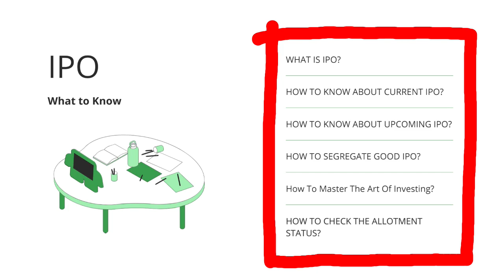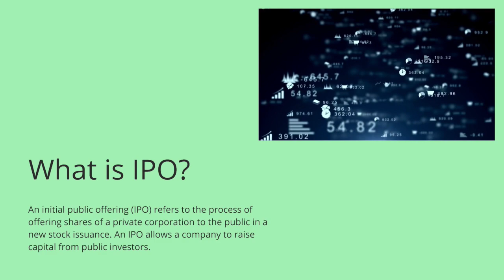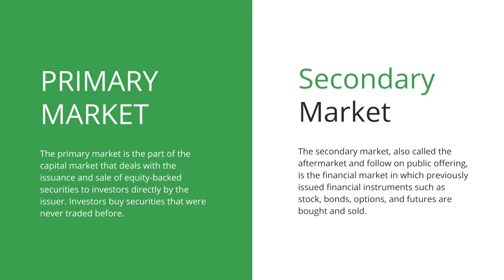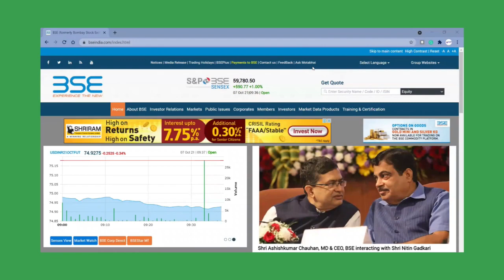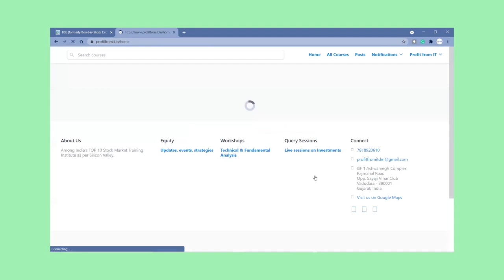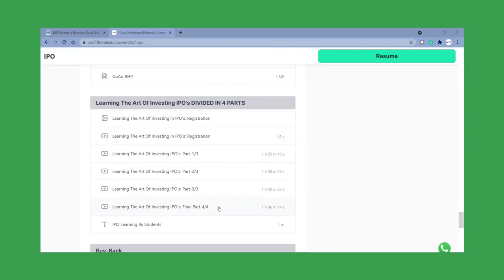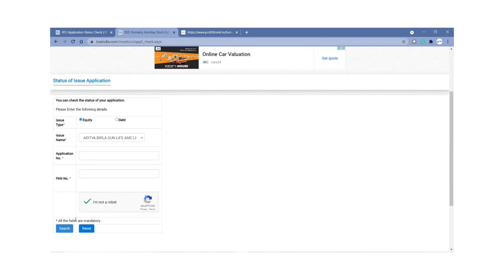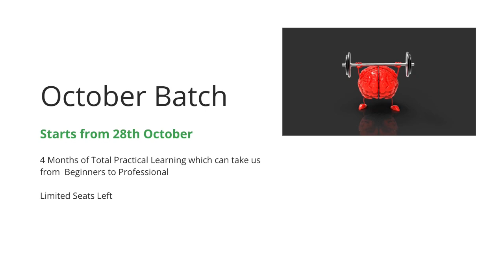An Introduction to IPO'S | IPO Analysis 2021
Definition: Initial public offering is the process by which a private company can go public by sale of its stocks to the general public:

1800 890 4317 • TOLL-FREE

Video Content
00:00 Start
00:13 What Is IPO
03:49 How To Know About History Of IPO's?
05:18 How T Know About Current IPO's?
06:03 How To Segregate GOOD Better & Best IPO?
07:43 How To Master The Art Of Investing?
09:01 How To Check The Allotment Status?
11:00 Do You Have Any Questions?
11:14 New Batch Details
11:50 10x PORTFOLIO Meet UP NORTH INDIA On 31st October Full Day Event Only For Registered Students